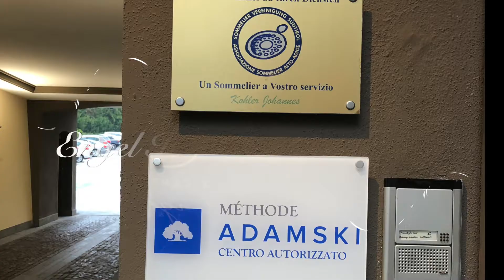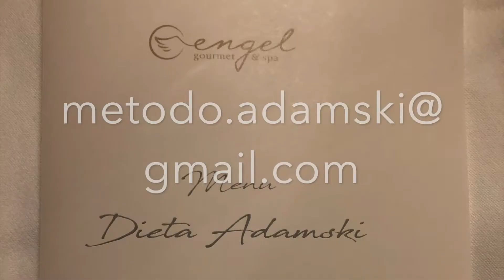Weekend Adamski - Un metodo che fa stare bene - Dr Sonia Besana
L'imprenditrice Sonia Besana, non aveva bisogno di dimagrire, ma il weekend l'ha aiutata a lasciar andare, imparare come distribuire al meglio i pasti nella giornata e rendersi conto l'importanza dei messaggi che l'addome invia: l'addome parla.
Per una pancia piatta e migliorare il transito intestinale . Benessere e wellness senza dieta. Nuova igiene di vita e stile di vita per rallentare l’invecchiamento. Consigli alimentari e manualità sull’addome. Workshop di 3-7 giorni per ritrovare un equilibrio mentale fisico ed emozionale.

For a flat stomach and improve intestinal transit. Slimming aid. Wellness and wellness without diet. New hygiene and lifestyle to slow down aging. Dietary advice and manual skills on the abdomen. 3-7 day workshop to regain physical and emotional mental balance.

平らな胃のためにそして腸の通過を改善しなさい。スリミングエイド。ウェルネスとダイエットなしのウェルネス。老化を遅らせるための新しい衛生とライフスタイル。腹部の食事療法のアドバイスと手動のスキル。肉体的および感情的な精神的バランスを取り戻すための3〜7日間のワークショップ